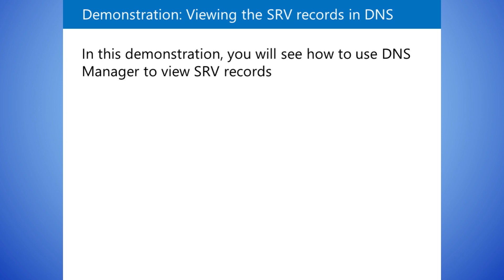Demonstration Viewing the SRV records in DNS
Explore the various types of SRV records that domain controllers register in DNS, which are crucial for Active Directory Domain Services operations. These records help clients find domain controllers for authentication, password changes, Group Policy Object editing, and replication. This demonstration guides you through viewing the SRV records using DNS Manager in a step-by-step manner.